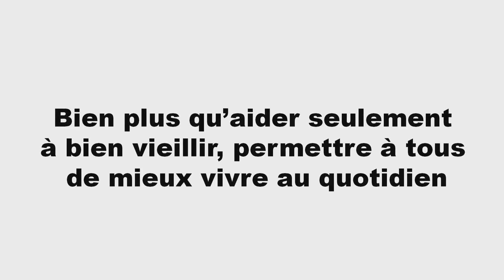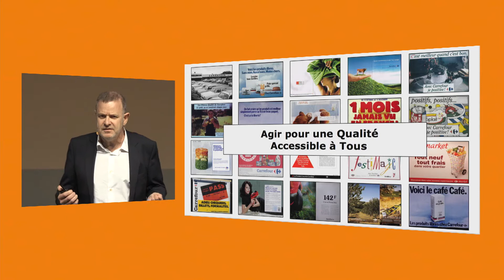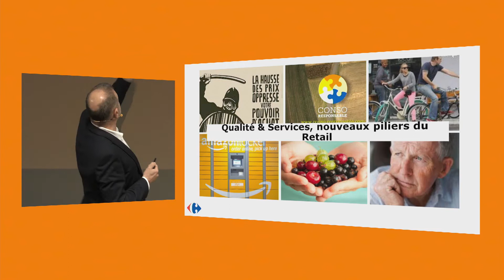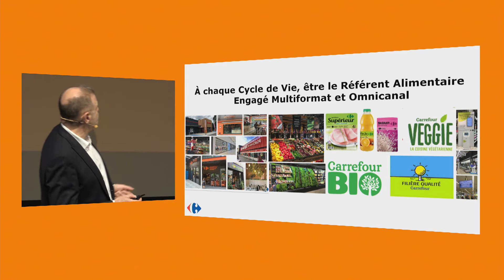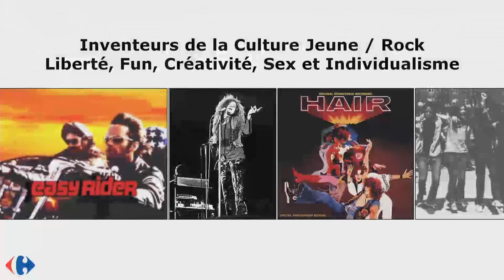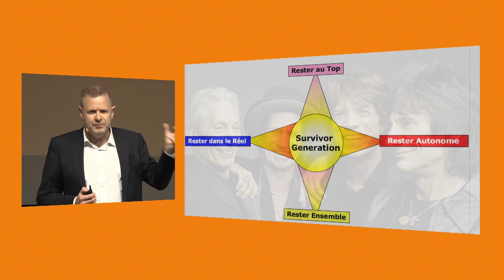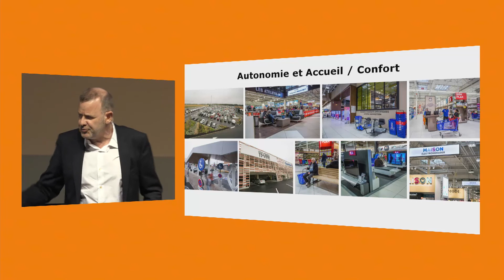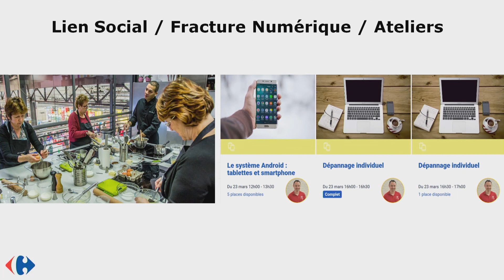Bernard Buono : permettre à tous de mieux vivre et mieux se nourrir au quotidien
Bernard Buono : le conseiller du président de Carrefour, en charge du marketing stratégique des pays explique qu’en développant une offre de qualité et des services, l’enjeu de Carrefour est de permettre à tous de mieux vivre et mieux se nourrir au quotidien.